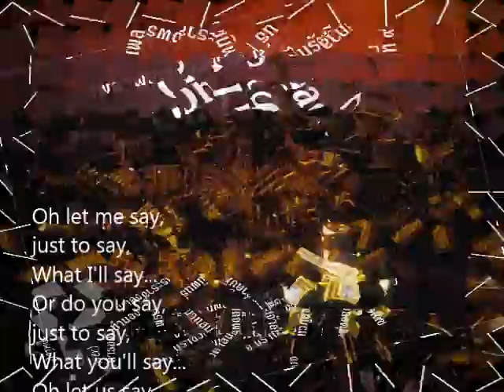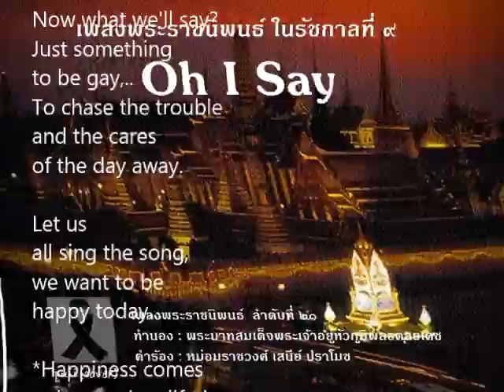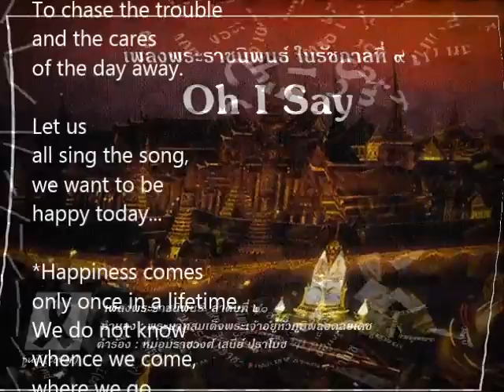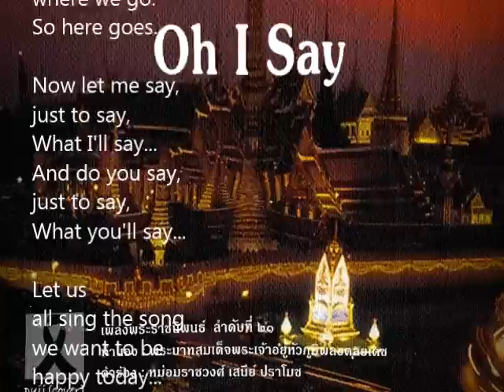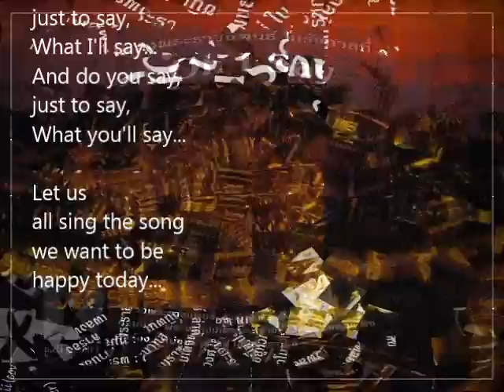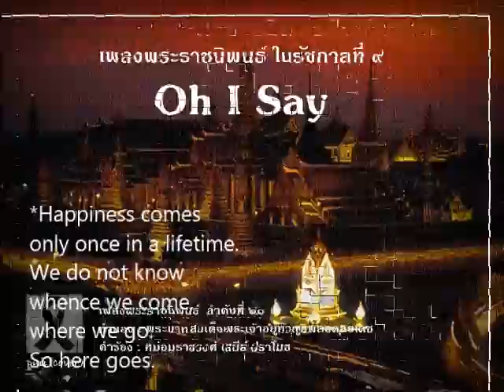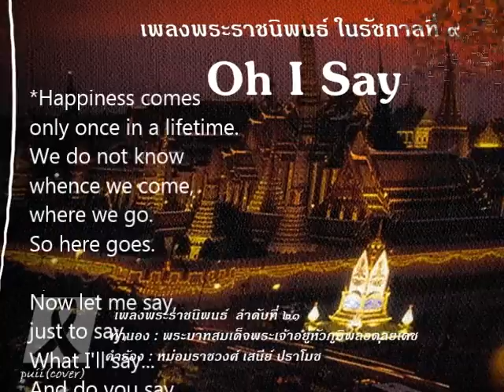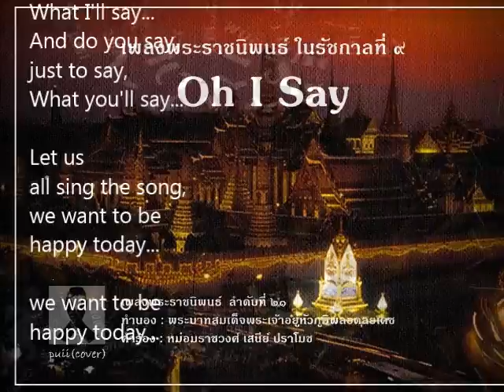Oh I Say (dixies band) เพลงพระราชนิพนธ์ - puii(cover)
เพลงพระราชนิพนธ์อันดับที่ ๒๑ ทรงพระราชนิพนธ์ใน พ.ศ. ๒๔๙๘ ทรงพระกรุณาโปรดเกล้าฯ ให้ หม่อมราชวงศ์ เสนีย์ ปราโมช ประพันธ์คำร้องภาษาอังกฤษ แล้วพระราชทานให้นำออกบรรเลงในงานของสมาคมนักเรียนเก่าสหรัฐอเมริกาในพระบรมราชูปถัมภ์ ณ สโมสรสวนสราญรมย์ เมื่อวันเสาร์ที่ ๕ กุมภาพันธ์ พ.ศ.๒๔๙๘ เพลงพระราชนิพนธ์นี้ไม่มีคำร้องภาษาไทย